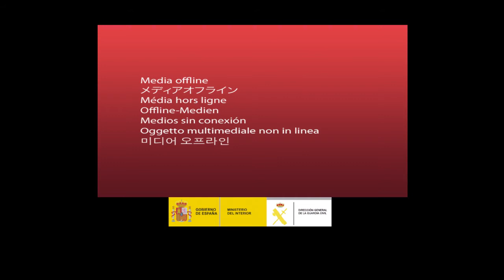Detenido el responsable de organizar la extracción de partidas de cocaína del Puerto de Algeciras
Llevaba vinculado al mundo del narcotráfico varias décadas, recibiendo "encargos" de diferentes grupos criminales nacionales e internacionales al ser considerado el individuo con la mayor red de contactos para sacar estupefacientes del citado puerto
Se enmarca en la segunda fase de la operación ALLIS UBBO, que finalizó con la intervención de 480 kilogramos de cocaína y la detención de 21 personas, 10 de ellas trabajadores de dicho puerto, centrada en esta ocasión en la investigación patrimonial de otros miembros de la organización criminal investigada.
"El Señor del Puerto" se suma a la lista de los delincuentes históricos vinculados al narcotráfico en la zona del Estrecho que están siendo detenidos en los últimos meses como "Los Castaña" o "Kiko el Fuerte" hace escasos días.